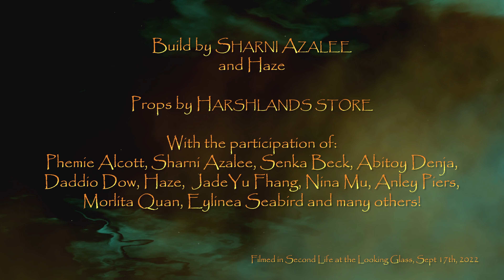Tribal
Event organized  by The Electric Firefly in collaboration with The Looking Glass

Build by Sharni Azalee and Haze
Props: Harshlands store

Filmed in Second Life, Sept 17th, 2022